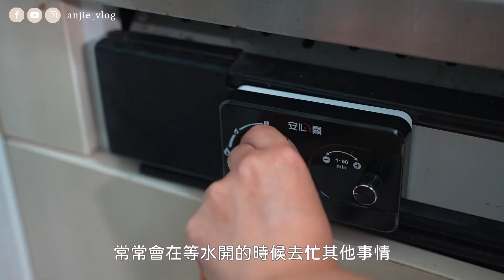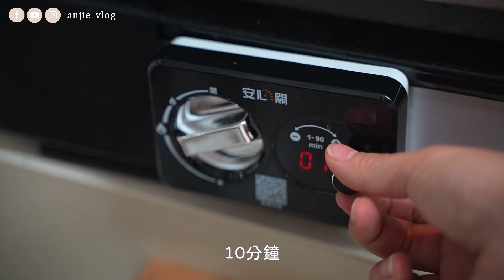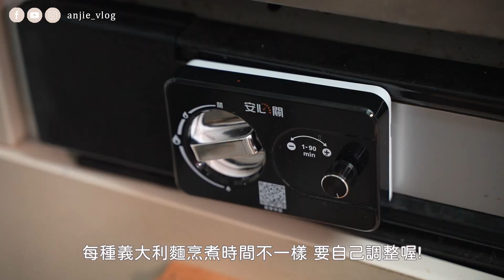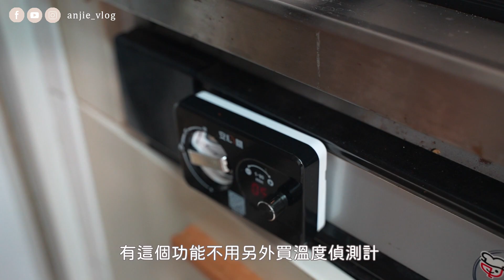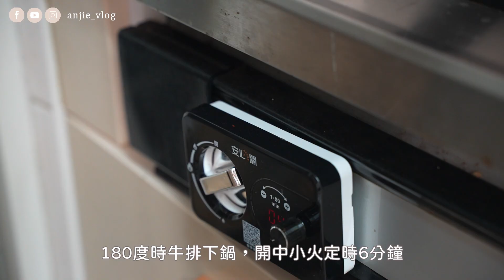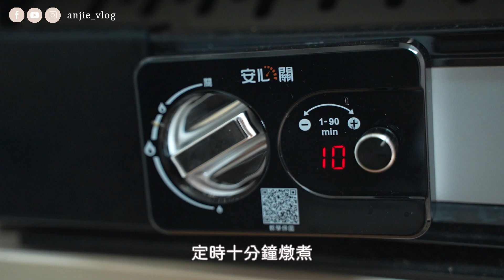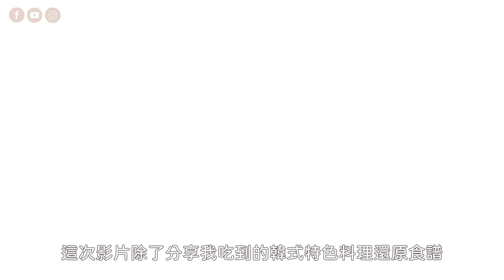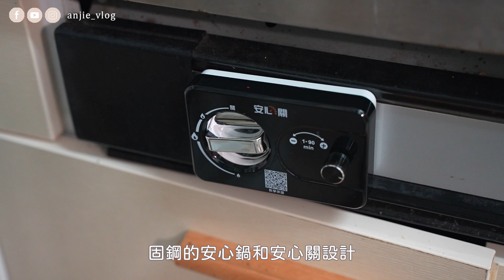新手不怕燒廚房! 還原3道韓國家庭餐館料理 健康版松露燉飯超美味! │ 安J的台南生活 ft. GUKANG 固鋼 安心鍋 安心關 會幫你關火的鍋子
🔥GUKANG 安心鍋+安心關，會幫你關火的鍋子！

常常下廚的人，注意廚房用火安全是非常重要的，
但人有時候就是會健忘，忘記關火，
像我之前就因為忘記關火，把一個鍋子用小火燒了整個下午，
還好廚房沒有起火，只是鍋子燒壞，真的很慶幸！

但很多人就沒這麼幸運了，尤其年紀大長輩煮飯、煮水更危險，
常常忘記自己在煮東西就出門或去睡覺，很多火災就是這樣造成！

輕則只是像我把鍋子燒壞，重則可能把廚房、或整個家裡燒掉，造成遺憾。

固鋼的安心鍋和安心關設計，我甚至覺得這跟火災警報器一樣，是每個家庭都要必備的物品，可以事先避免掉很多廚房用火危險的發生。

不管是自己買來用，還是送長輩，都是很棒的選擇，真的是很厲害的發明！

📌影片每周三、六 20:00 固定上片

一起把生活過成理想中的樣子❤